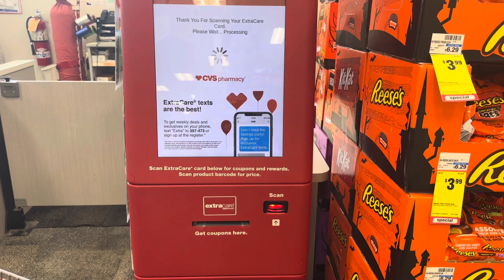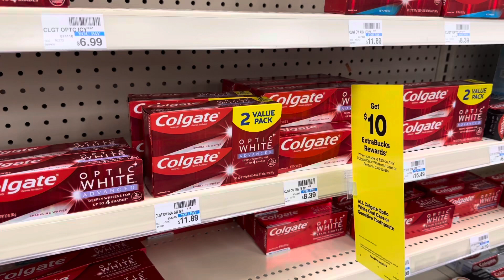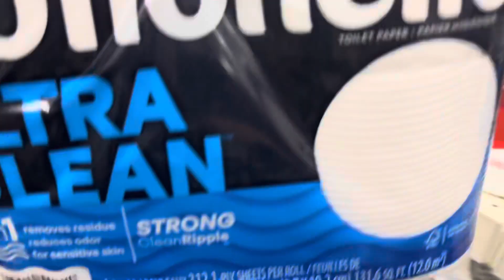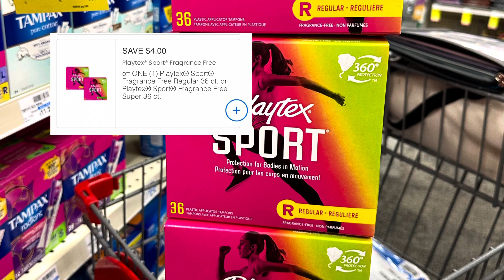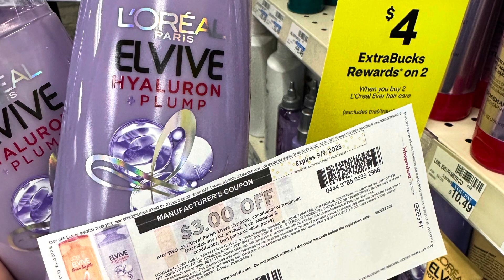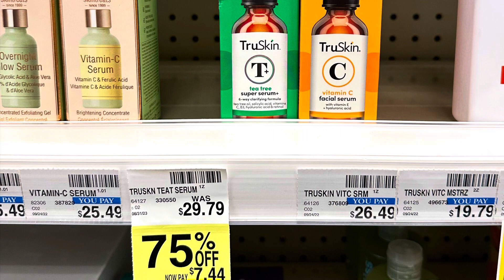Cottonelle por $1.20, Gain por $1.20 😱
Bienvenidos a mi canal de YouTube! Esto es un canal para aprender a ahorrar dinero en  tus compras.

🔴Recibe dinero por escanear tus recibos en las siguientes aplicaciones:

💰 Ibotta código de referencia: yyunvho
💰Fetch Rewards: 6MGK2
💰Shopkick: 569505
💰Merryfield HQF4T7